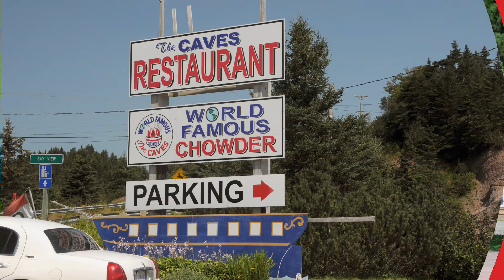Lock Down Lunacy - August 19, 2021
Today we are heading out to the coast to the little village of St Martins.  Tucked along the rugged coast line of The Bay of Fundy, St Martins has some beautiful attractions.  If your in the area, it's a must see!  Hope you enjoy the pictures of my fun day at Fundy!